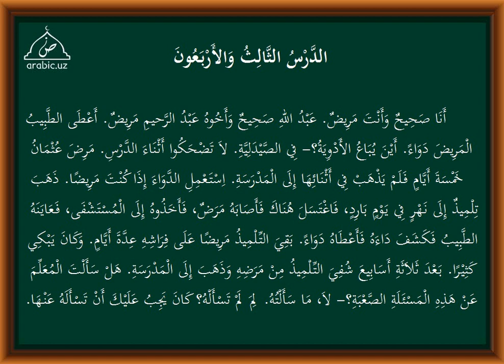43 dars tarkib